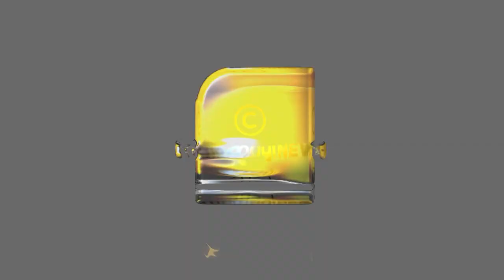കേരളം ഇസ്ലാമികവൽക്കരണത്തിന്റെ നാളുകളിലേയ്ക്ക്; ഞെട്ടിപ്പിക്കുന്ന സൂചനകൾ | CPM